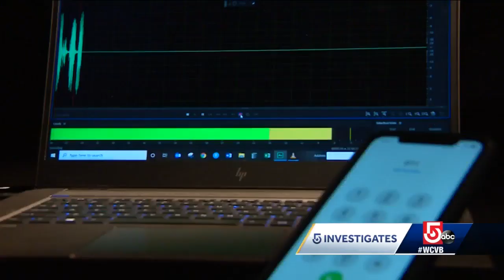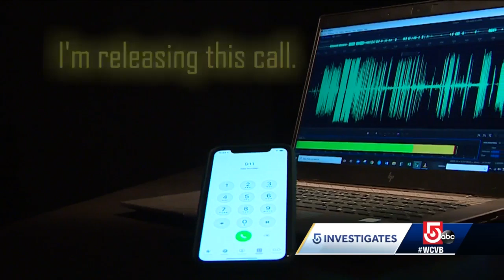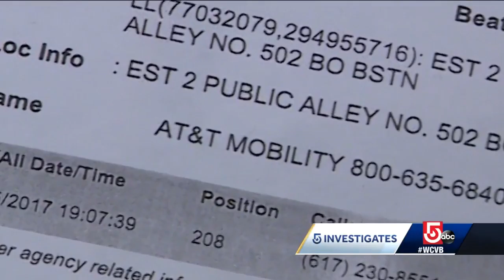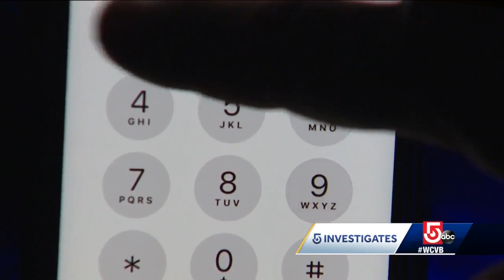Homicide case sheds light on shortfalls of 911 system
The criminal case has raised questions about why 911 systems across the country are still not keeping up with smartphone technology.